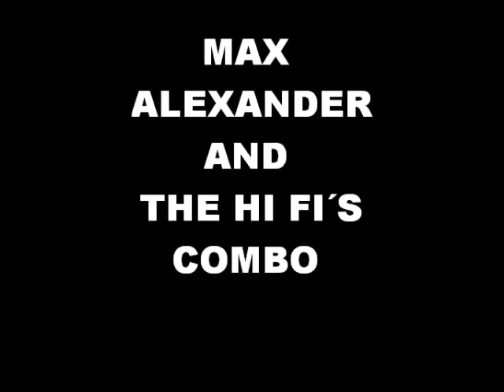MAX ALEXANDER & THE HI FI´S COMBO - ROCK ROCK EVERYBODY ROCK